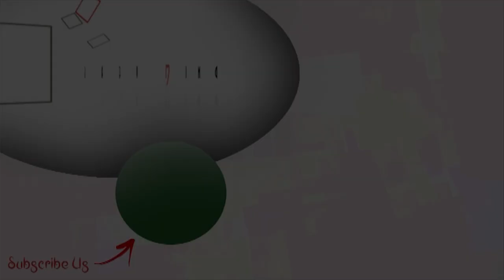কে জানত তিনি কবিও! ৮৩ বছর বয়সে প্রকাশিত হচ্ছে অভিনেতা Nimai Ghosh-এর প্রথম কবিতার বই